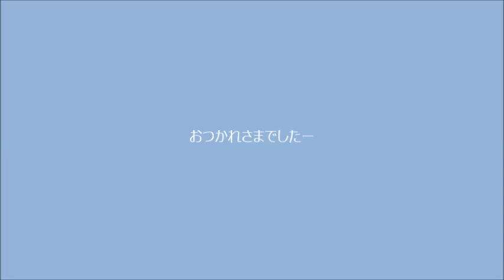20140506ＲＺ山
景色最高　行ってよかった